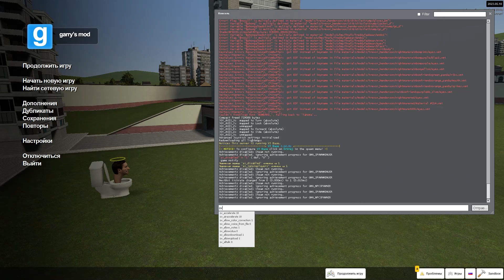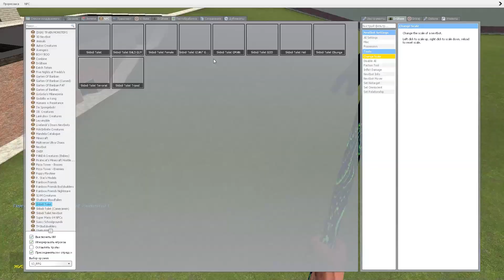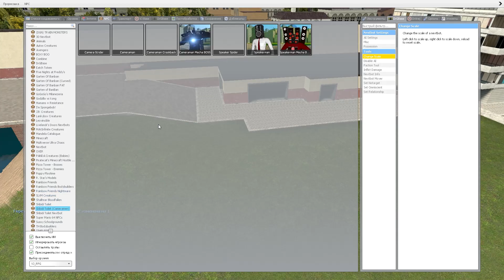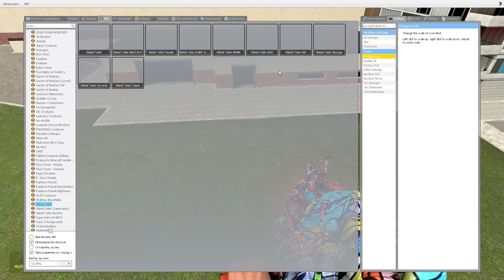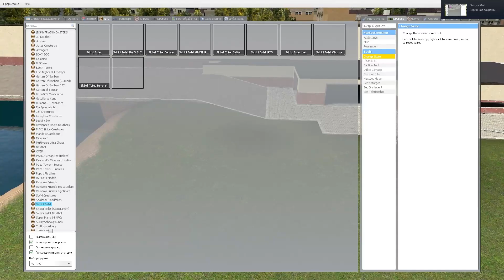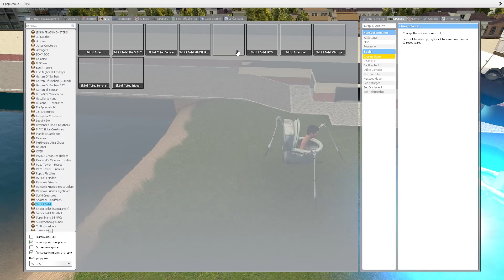NEW MECHA SPEAKER MAN BOSS VS SKIBIDI DOM DOM TOILETS In Garry's Mod!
Hello, my dear watchers! Your support is the motivation for me to make the next videos.